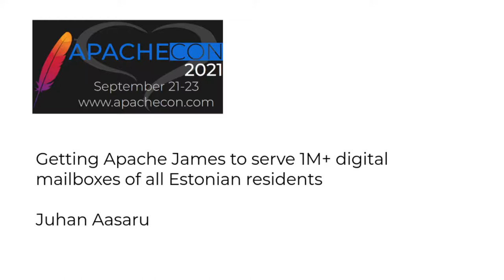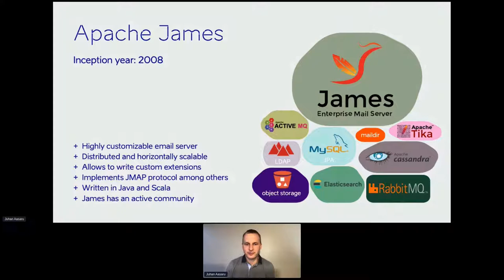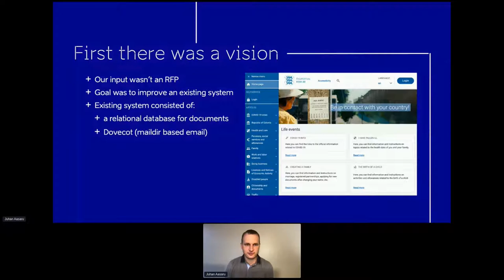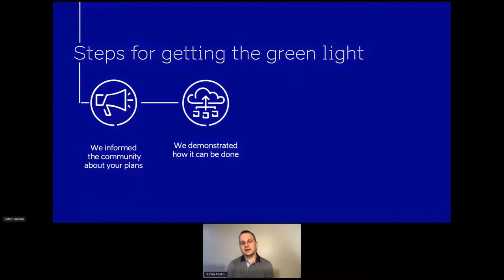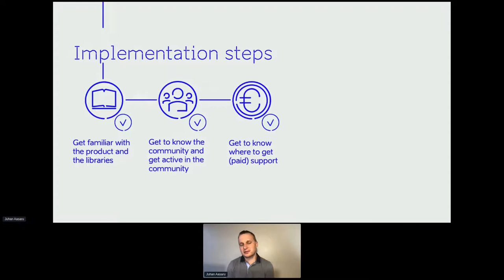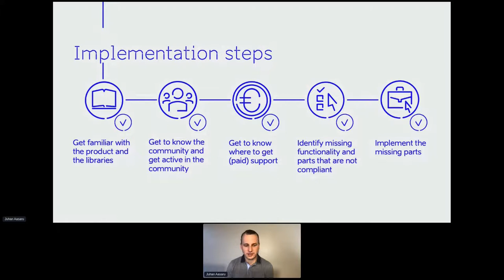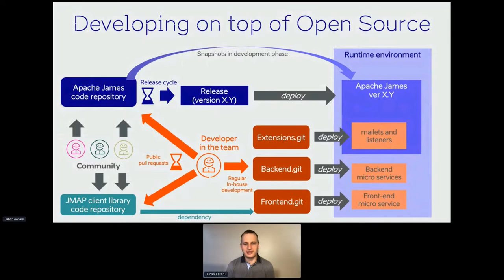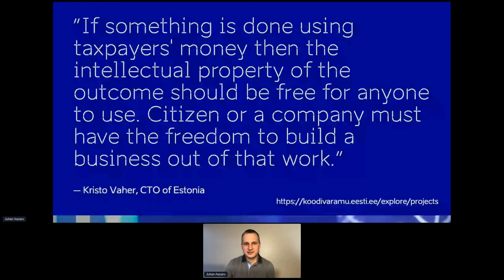Getting Apache James to serve 1M+ digital mailboxes of all Estonian residents - Juhan Aasaru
Thank you to all of of our ApacheCon@Home 2021 sponsors, including:

STRATEGIC
Google

PLATINUM
Apple
Huawei
Instaclustr
Tencent Cloud

GOLD
Aiven OY
AWS
Baidu
Cerner
Didi Chuxing
Dremio
Fiter
Gradle
Red Hat
Replicated Getting Apache James to serve 1M+ digital mailboxes of all Estonian residents - Juhan Aasaru

Every Estonian (e)resident has a digital mailbox that is a secure application for the state and local government bodies to contact the resident and vice versa. A year ago our company won the tender to improve this service and to replace the legacy systems with something scalable. This is the story of how we started to look out for best technical solutions for the problem and found Apache James. How we made a proposition to the government agency responsible for providing this mailing service to use Apache James (and Apache Cassandra that powers the system under the hood). How we jumped into the Apache James community to understand the product and find a way to solve the requirements that were missing from the feature set. How we get tremendous help from the community and how we managed to give something back as well. Eventually our story could be a lesson learned for someone who plans to undertake something similar together with tips on how to correctly build a system on top of open source and what to avoid.